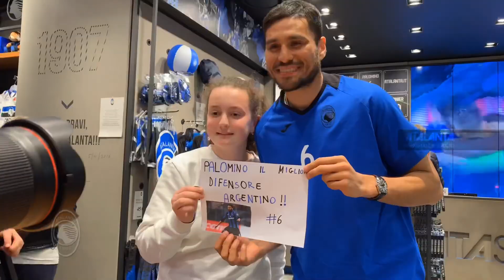Atalanta Store: special guest José Luis Palomino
È stato José Luis Palomino lo special guest dell'appuntamento con i mercoledì all'Atalanta Store: un'occasione unica per i tifosi nerazzurri di incontrare il difensore argentino.